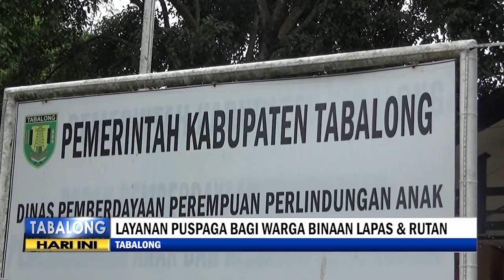Puspaga Juga Beri Layanan Bagi Warga Binaan Lapas & Rutan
Dinas Pemberdayaan Perempuan Perlindungan Anak Pengendalian Penduduk dan KB, akan memaksimalkan peran Pusat Pembelajaran Keluarga (Puspaga), bagi keluarga binaan Lembaga Pemasyarakatan. Layanan dilakukan dengan cara jemput bola ke Lapas atau Rutan, agar sasaran mendapat bimbingan konseling.